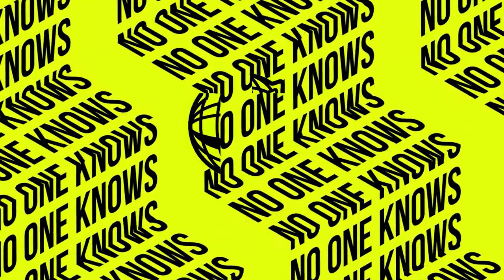Lucas Martins - No One Knows (Original Mix)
☣️ELECTRO-LYTE™️ is our brand new formula 🧪containing the perfect balance of ESSENTIAL electronic (techno, electro, breaks) to boost your stamina in the club and hydrate your THIRST💦 for bass & beats 😈

Bestiario Collective is proud to present 14 artists from Latin America and beyond that have come together to raise money for those affected by poverty and covid-19 in our home country, Peru. All proceeds from the compilation will go to Ayuda en Acción.